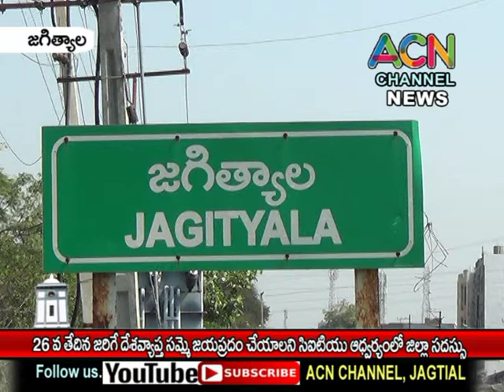జగిత్యాల జిల్లా : 26వ తేదీన జరిగే దేశవ్యాప్త సమ్మె జయప్రదం చేయాలని CITU ఆధ్వర్యంలో జరిగిన సదస్సు